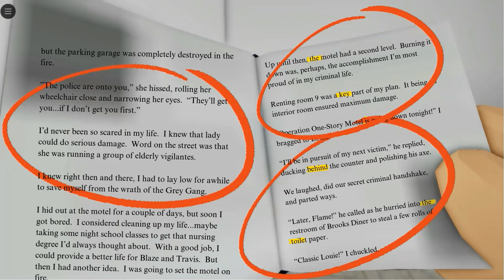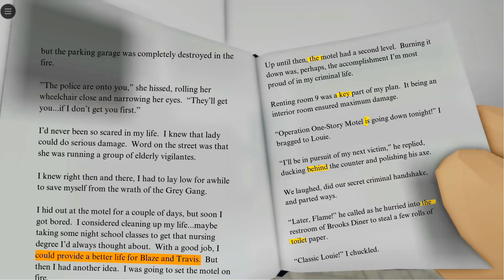🚨 FUN FACTS About BROOKHAVEN'S NEXT TOP CRIMINAL Season 3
Some things you might not have noticed in season 3 of Brookhaven's Next Top Criminal.  Haven't seen it yet?